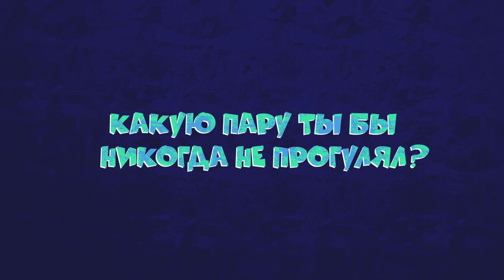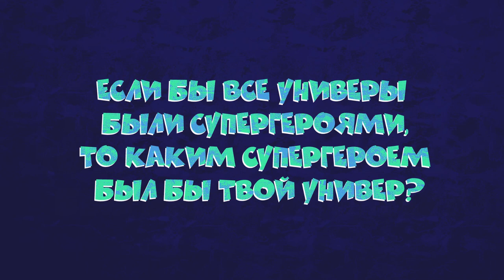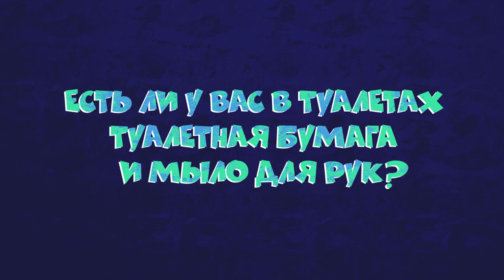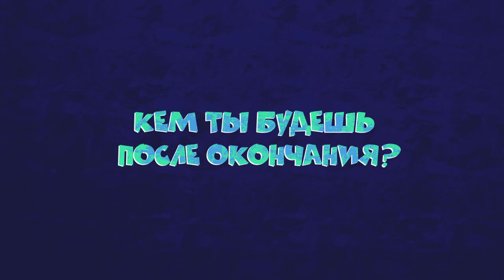10 глупых вопросов студенту СНИУ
Задали 10 глупых вопросов студенту Самарского университета Мирату

Зачем объединили гос и аэрокос❓
Кому принадлежит Ботанический сад❓
И поддерживает ли деканат творческих студентов❓

Этот формат поможет тебе узнать внутряки других универов Самары